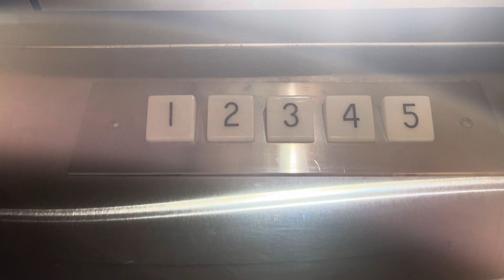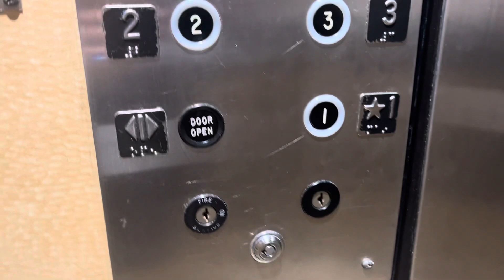Miami Dover Hydraulic Elevator @ Lina Building, Miami, FL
yeee

TECH SPECS
Brand: Miami Dover
Model: Oildraulic
Fixtures: Dover Older Traditional
Indicator: Dover Analog PI
Drive: Hydraulic
Speed: ?? FPM
# of floors served: 5
1250 SW 27th Avenue/Unity Boulevard (FL-9, FL-817) Miami, FL